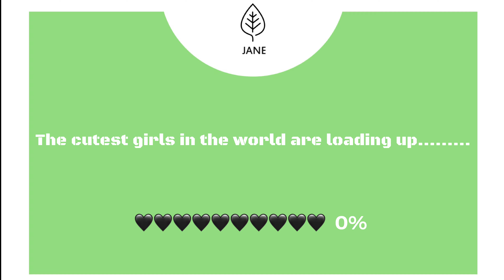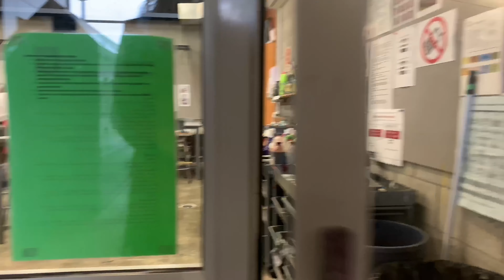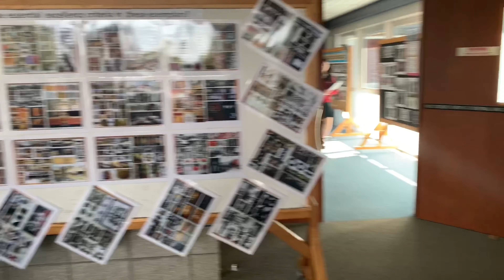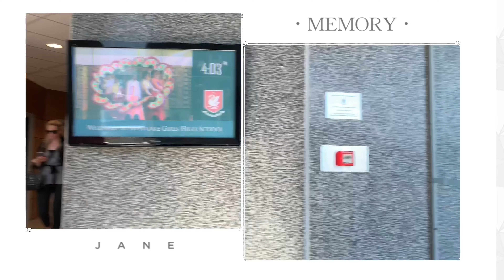[SSMC 2019] 11 We are westlake girls - Westlake Girls HIgh School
Secondary School Media Competition 2019
11  We are westlake girls - Westlake Girls HIgh School
Yolanda Qin: "This is an Introduction of Westlake Girls High School."